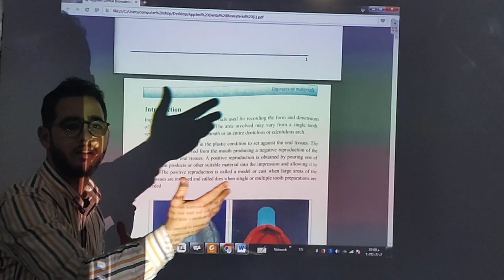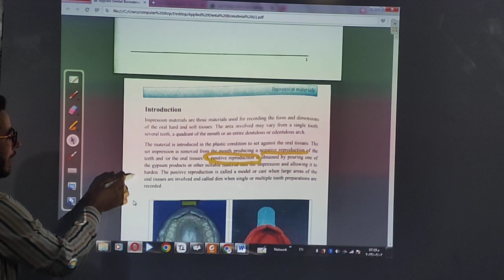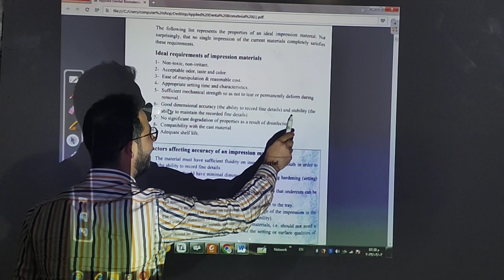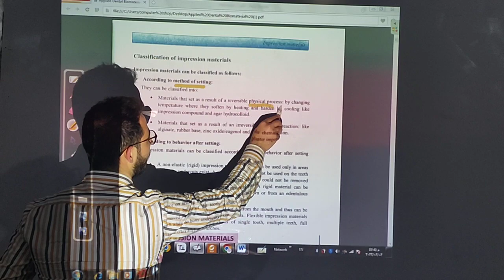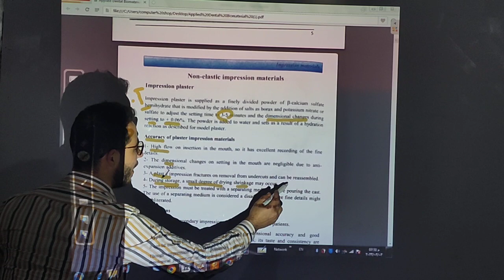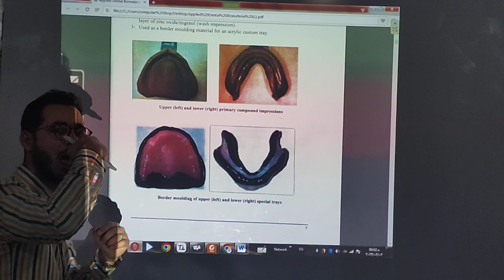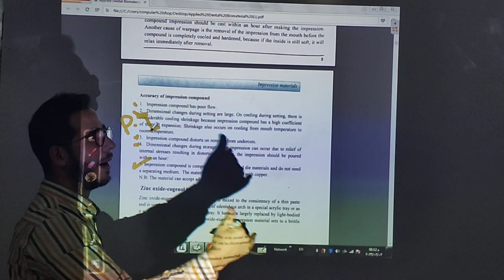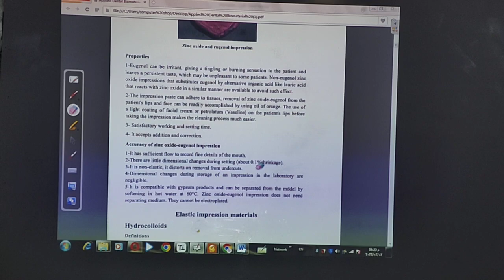MATERIAL INTRO...IMPRESSION & NON_ELASTIC \\ DR M.MADYUOF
DENTAL STUDENTS ASU